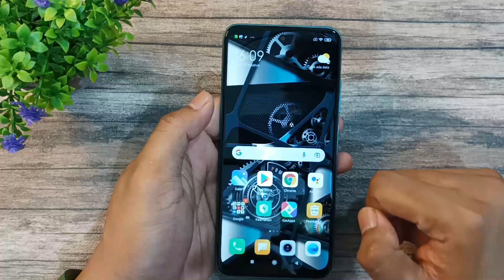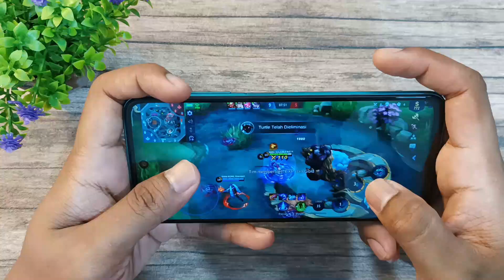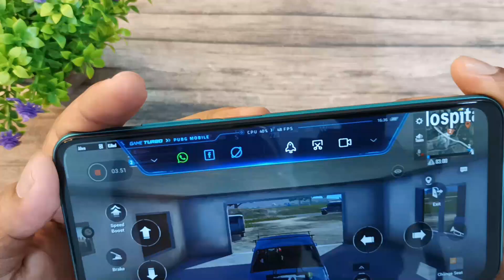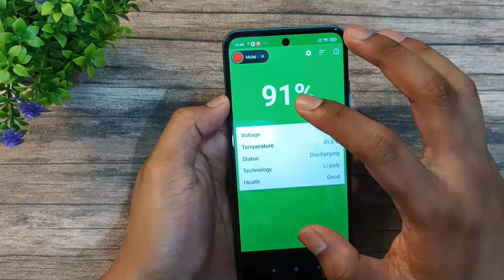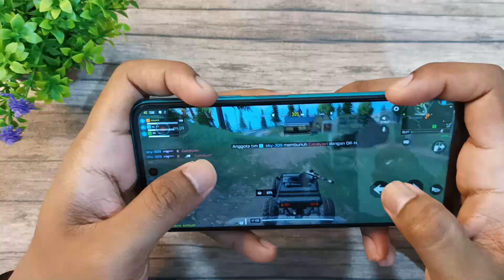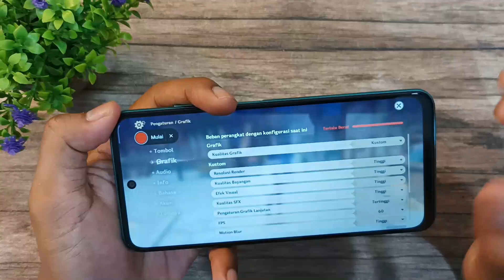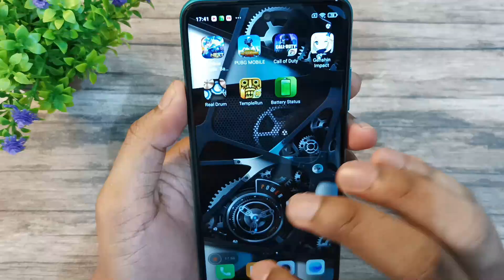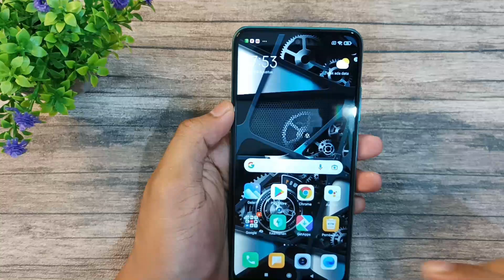NYIKSA lagi !! Redmi Note 10 "JAWARAnya" Hape 5G [Gaming Test]